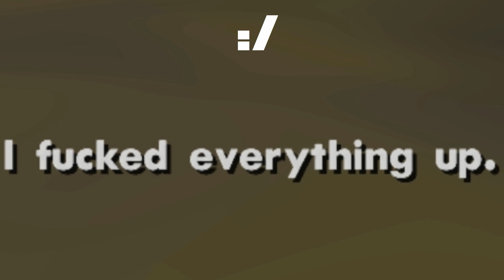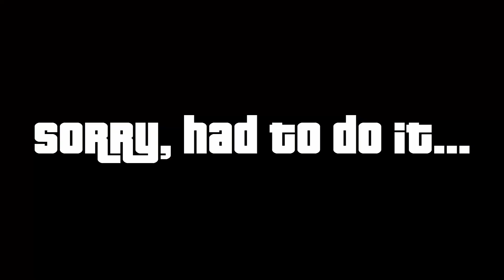GTA San Andreas: Messing up 'In The Beginning' - Fun with Cutscenes 1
CJ had loads of fun on the East Coast and just came back from Liberty City to see that everything in Los Santos is a bloody mess. Mainly due to him messing everything up. Poor Carl...